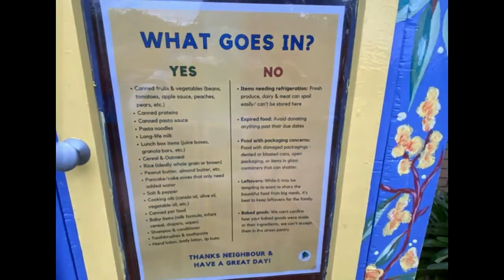Notting Hill Neighbourhood House